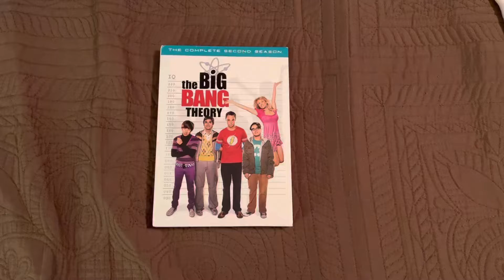The Big Bang Theory The Complete 2nd Season DVD Overview (15th Anniversary Edition)